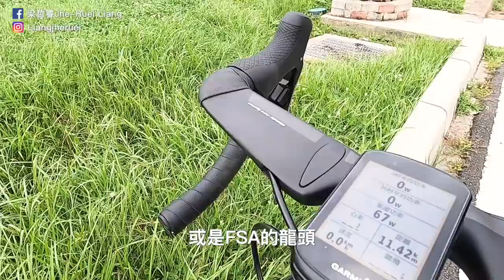【哲睿Jerry】又牽新車啦！這次直接20萬不手軟升級下去 |『肉腳車手』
竟然又升級公路車了!!
這次直接花了20萬 不手軟開箱
給大家看看教練的公路車配置

器材：
Sony A6400
DJI MAVIC PRO
GOPRO HERO8
IPHONE X

ARTLIST免費兩個月優惠連結